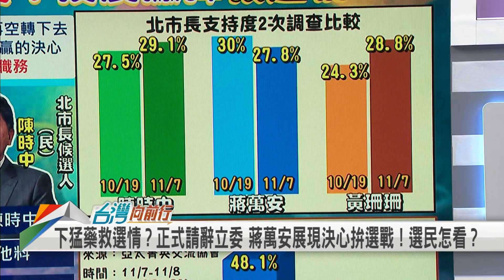萬安辭立委！救急還穩贏？ 民調慘墊底？辭職賭一把？【台灣向前行 精華】2022.11.10